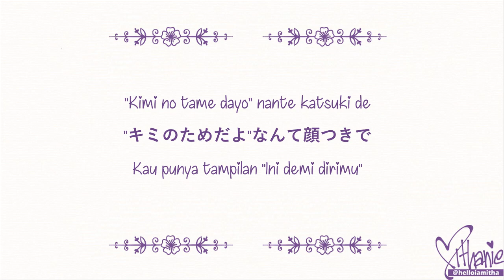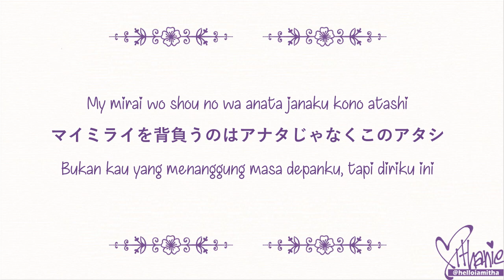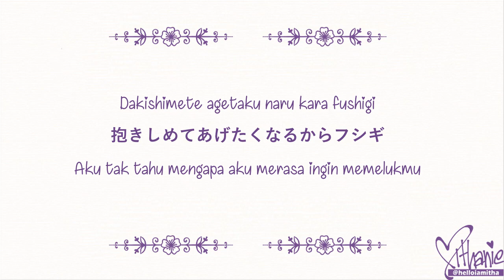Uura Saeka - My Mirai (Kekkaishi Ending 3) (Lirik Terjemahan Indonesia)